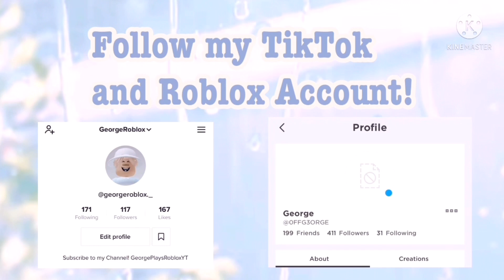Trading In Roblox Adopt Me! (Funny trading video)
What’s everyone’s dream pets in Roblox adopt me!?
Thanks everyone fir the love and support, hope you enjoy my vidoes!

Follow my roblox profile ➡️ "GeorgexMarley"🤍

Please join my Roblox Group! - Georges Group456

About my channel 👇
My YouTube channel is about the game roblox adopt me. I post videos about what i do inside fo adopt me! My channel started in September 2021! 💕

Roblox is an online game platform and game creation system developed by Roblox Cororation. It allows users to program games and play games created by other users.o